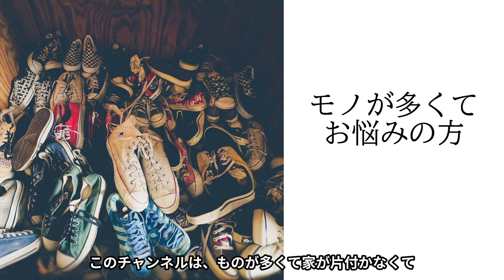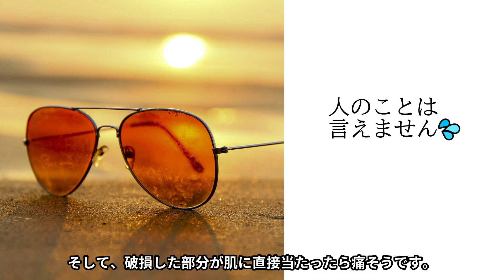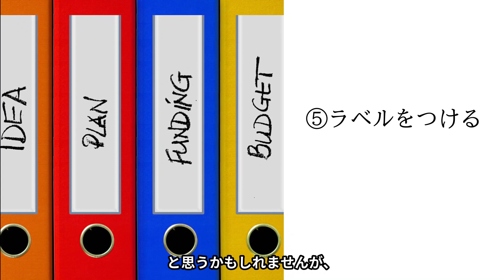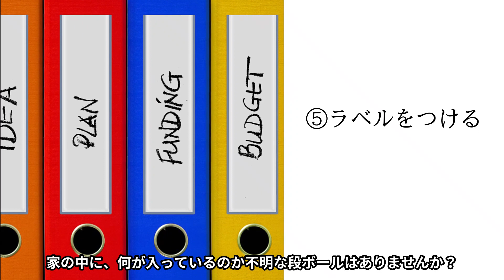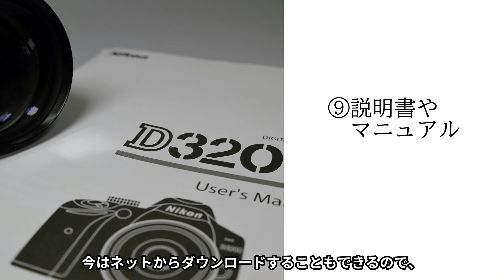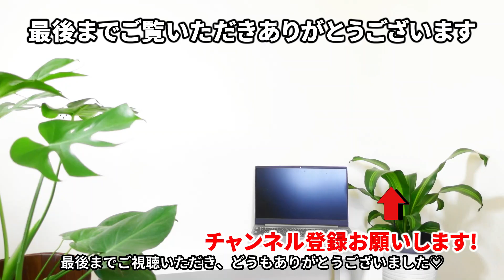【５０代の捨て活】捨てるが最強！やる気がでない？捨てましょう｜絶対捨てられる方法１０選｜ラジオ形式｜モチベーションアップにどうぞ♪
みなさま、こんにちは。50代主婦のミニマリストりぃです。

今日も音声によるラジオ形式でお届けいたします。

今日は、「捨てるが最強」というお話しをしたいと思います。

普段すごくがんばって捨て活しているのに、ふと油断したスキに
あっという間にごちゃごちゃの吹き溜まりができていた、
っていうことありませんか？

そして、仕事も家事も勉強も、やる気が出なくて困っている方、
いつも気持ちがよどんでしまっている方、
是非この動画をご覧ください。

家のごちゃごちゃの原因になっている
使っていないもの。
それ、全部捨ててください。

捨てたいときが捨て時なんです。

この動画を見れば確実にモノを手放すことができますので、
是非最後までご覧くださいね。

尚、この動画内ではわかりやすいように一括して「捨てる」という表現を使っていますが、この動画で言っている「捨て活」「処分」は、ゴミ箱に捨てることだけはありません。

・リサイクルショップに売ったり、寄付したり、譲ったり、
・衣類回収ボックスに入れたり、
・不用品回収業者に引き取ってもらったり、
・布類なら再利用したり。

これらを総括して「捨てる」という表現を使っていますので、ご了承いただければ幸いでございます。

それぞれの詳しい方法については、別動画を用意しているので、
是非そちらも併せて見てみてくださいね♪

💕コメント＆感想を頂けますと、とても励みになります💕

これから捨て活やミニマリズムに関する動画をどんどん投稿していきます。
よろしければ設定してくださると大変嬉しいです♡

◆関連動画・おすすめの動画

【服の捨て活】絶対リバウンドしない。クローゼットのリセットで、確実に大幅に減らせる。整理整頓術、不要。《夏服編》

【コスメ捨て活・捨て活】使っていないメイク用品？捨てましょう。４つのステップで絶対捨てられる、化粧品の捨て活のやり方。

【アクセサリーの捨て活】絶対捨てられる。確実に大幅に減らせる。その効果は？放置していたアクセサリー収納ボックスを見直しましょう。整理整頓♪